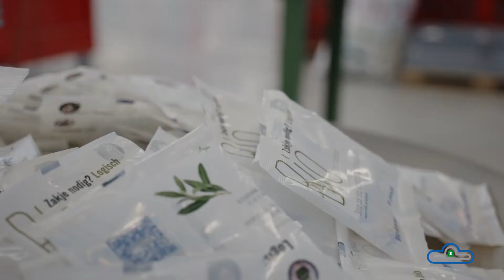MVZ1000 @ Knohopack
Knohopack - on-demand printing and packaging on biocompostable film with the MVZ1000 printer inline with LE250 VFFS.